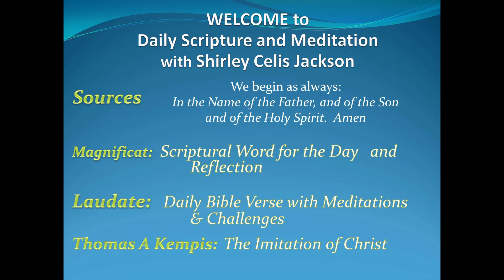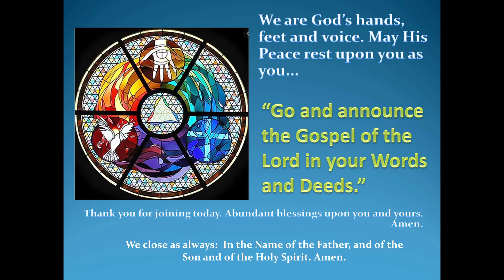Meditation 2021-05-27 Bartimaeus Leap of Faith